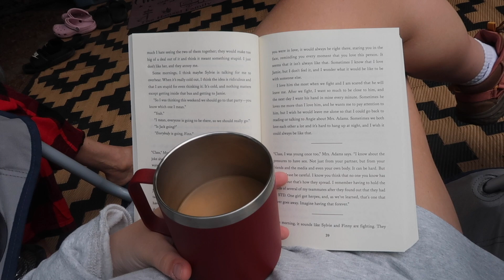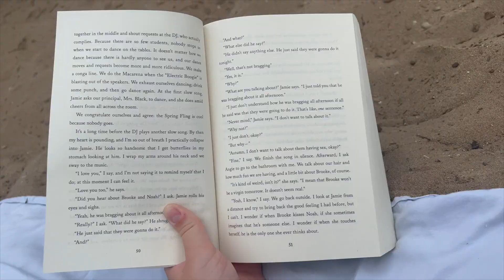my last week of freedom (camping for a week before medschool!!)